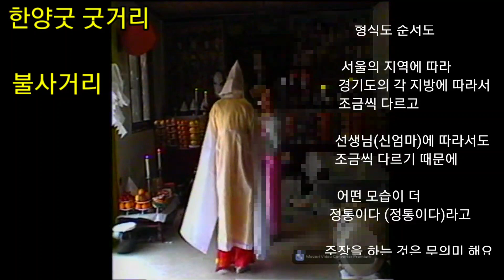정대감(30년전)한양굿.굿거리(불사거리)바라춤.중상타령(한양굿도 지역과 시대에 따라 조금씩 다른 모습.. 다른 형식이 있다)